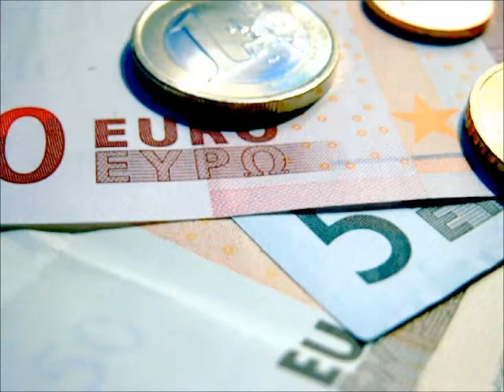Il cuore tra le mani.wmv